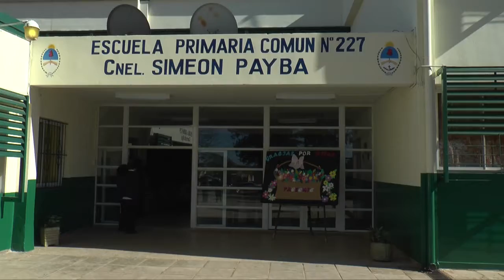REFACCION DE LA 2°ETAPA SIMEÓN PAYBA PASO DE LOS LIBRES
El gobernador Ricardo Colombi y la ministra de Educación Susana Benítez dejaron inauguradas hoy las refacciones de la escuela primaria N° 227 “Simeón Payba” de la localidad de Paso de los Libres. En la oportunidad se anunció la construcción de dos nuevas escuelas para esta ciudad.
Colombi y Benítez inauguraron la segunda etapa de refacciones en la escuela primaria N° 227 “Simeón Payba”. La primera había sido habilitada el año pasado con refacciones integrales en la planta baja y ahora similares trabajos se realizaron en la planta alta. Además se entregó en la ocasión mobiliario y elementos administrativos, áulicos y deportivos al establecimiento anfitrión, como así también a la Escuela N° 196 “Aeropuerto” y al jardín N° 29 “Caperucita Roja”.
“Sólo tenemos palabras de agradecimientos”, expresó con emoción la directora del lugar, Maris Pond, mientras que la ministra de Educación, Susana Benítez remarcó que “trabajar juntos por la infraestructura escolar es el desafío que venimos llevando adelante”.
El gobernador por su parte anunció que “se construirán dos nuevas escuelas en Paso de los Libres, además de las refacciones escolares que seguirán avanzando en esta localidad, como en toda la provincia”.